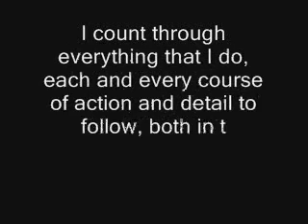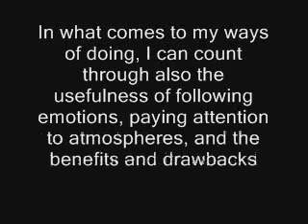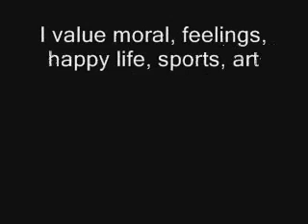Women's Ways Are Militarily Correct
I am a woman myself, I count through the beneficiality of all of my choices in life. Some of my calculations you can get to know on my videos and in my two books which are available